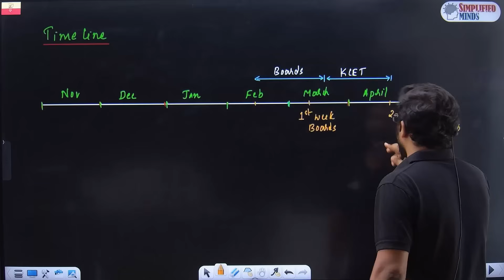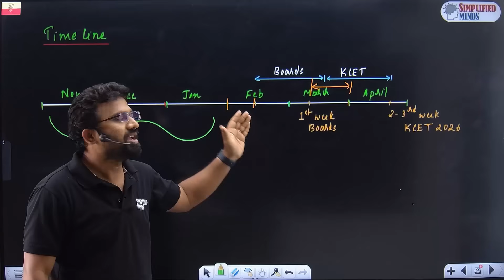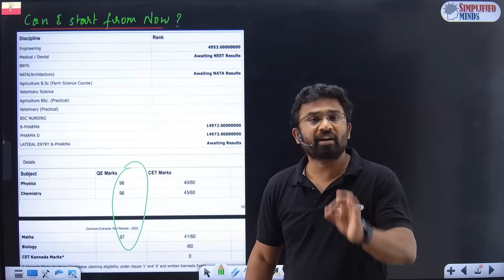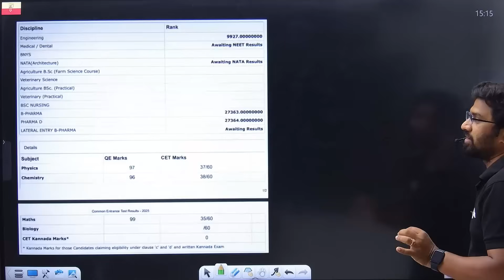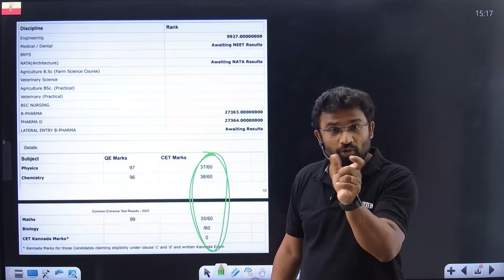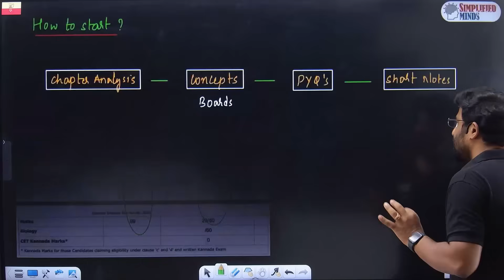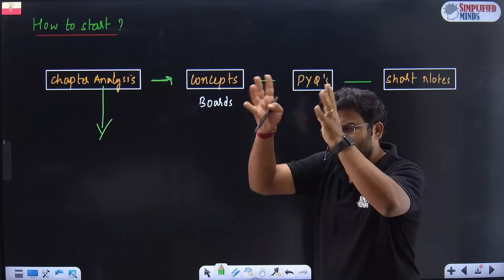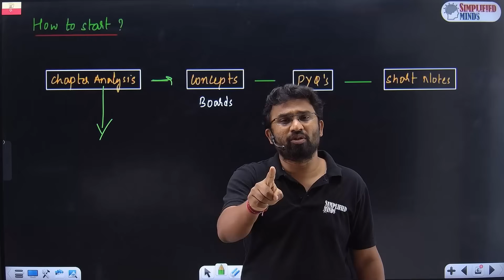Next 120 Days follow this | KCET 2026 | KCET Strategy 2026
Join KCET 2026 Courses

👉 Download the SimplifiedMinds App and get all PYQs, Analaysis PDFs for FREE